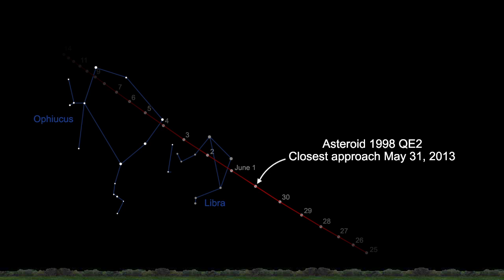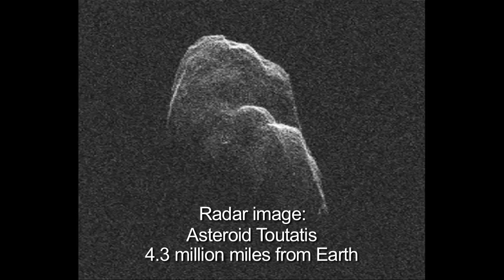Using Radar to Map Asteroids | 1998 QE2 | NASA Space Science HD Video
- asteroid 1998 QE2 will make its closest approach to Earth on May 31, 2013. Although large compared to most near-Earth asteroids, it is still much too small to see as anything more than a point of light in traditional telescopes. Using radar, however, scientists will be able to map its surface. Please rate and comment, thanks!
Credits: NASA